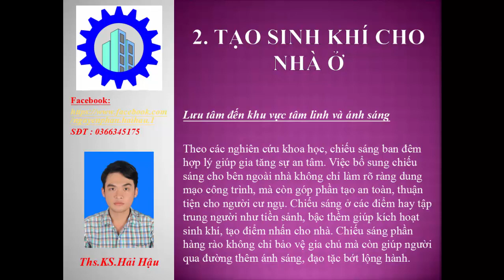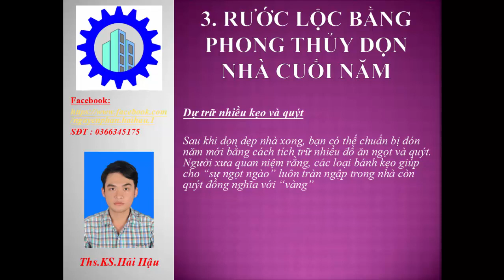Phong thủy dọn nhà cuối năm (Ths.KS.Hải Hậu)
- Phong thủy cho công tác dọn nhà cuối năm :
  1. Lưu ý khi dọn nhà đón tết
  2. Tạo sinh khí cho nhà ở
  3. Rước lộc bằng phong thủy dọn nhà cuối năm

- Dịch vụ Thi công và Thiết kế nội ngoại thất
Chi tiết liện hệ : ThS.KS.Hải Hậu
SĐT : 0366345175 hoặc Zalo